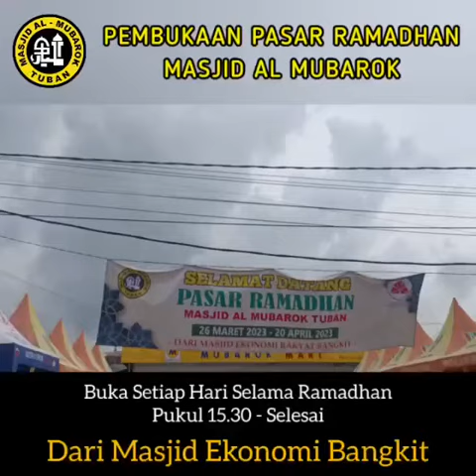Pembukaan Pasar Ramadhan 1444 H | Masjid Al Mubarok Tuban